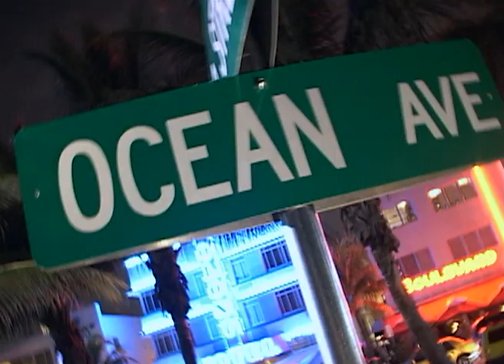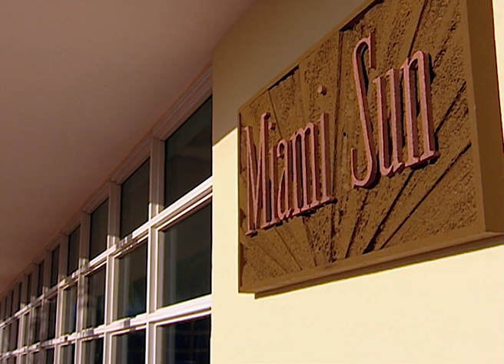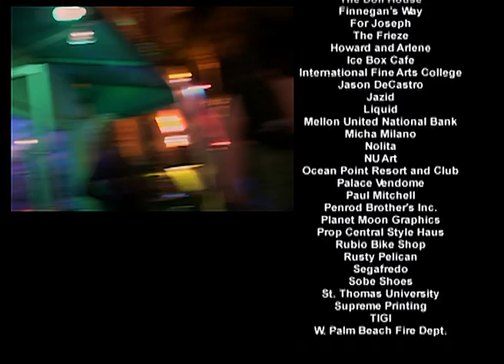Ocean Ave. - Ep. 25 - TV Series by Film&Clips